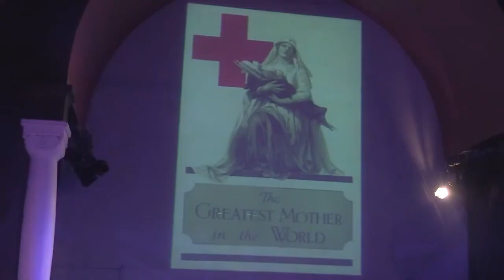Queen Marie of Romania - Trailer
This is the trailer for Queen Marie of Romania, available On Demand until 30 October, 2023. Watch anytime until that date.

A new opera is based on the extraordinary life of Queen Marie of Romania (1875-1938).

Marie was a granddaughter both of Queen Victoria of Great Britain and of Tsar Alexander II of Russia. The opera charts Marie’s life from the time of her marriage to Crown Prince Ferdinand of Romania in 1893 until her death in Pelis Castle, Romania in 1938. Marie served her adopted country as a nurse during World War I, as a diplomat at the Treaty of Versailles in 1919, and as a promoter of peace between nations (inspired in part by her interest in the Bahai faith).

Throughout her adult life Marie faced huge challenges – cultural, political, social, and personal. This fascinating show highlights the perennial themes of love, death, devotion to duty, and personal conflict.